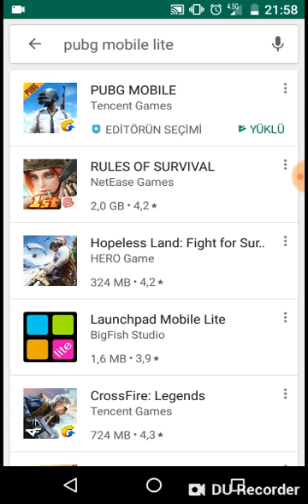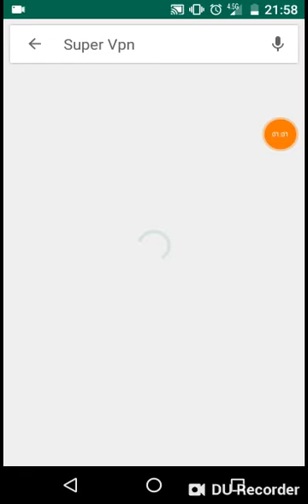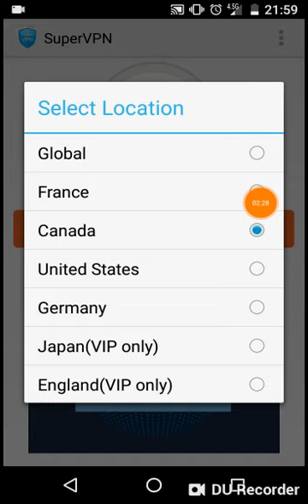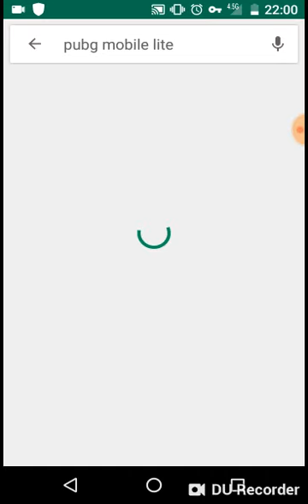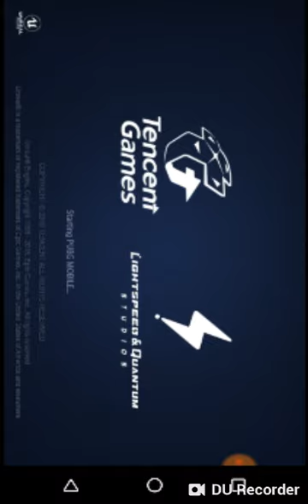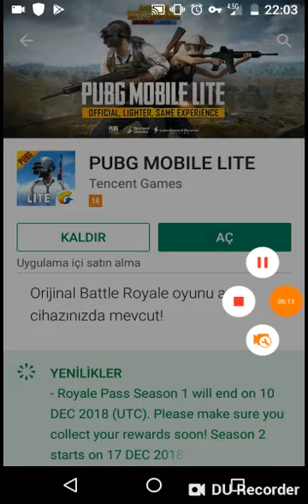Pubg Mobile Lite Android Telefona Nasıl İndirilir 2019